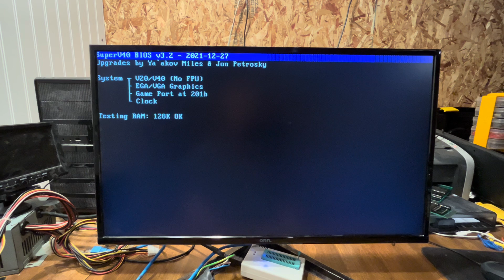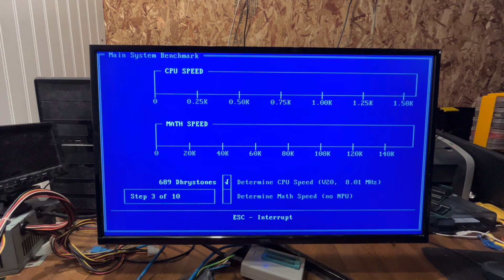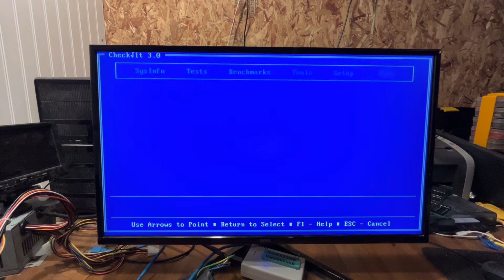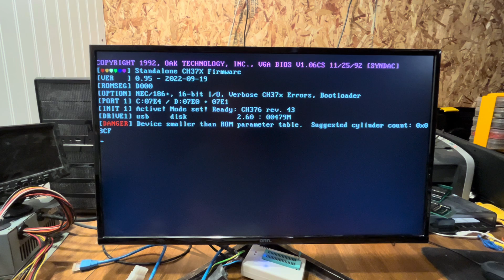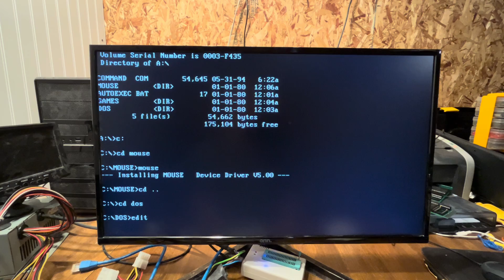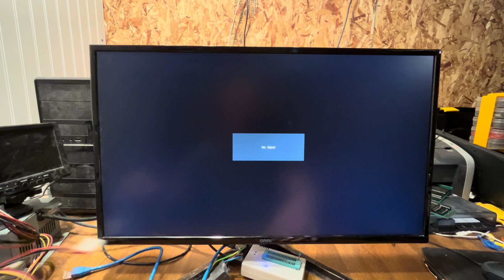8088 PC XT Compatible On An ISA Card. Initial Build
*48-Hour Turnaround for 6 Layer PCBs - JLCPCB helps you speed up your success!*